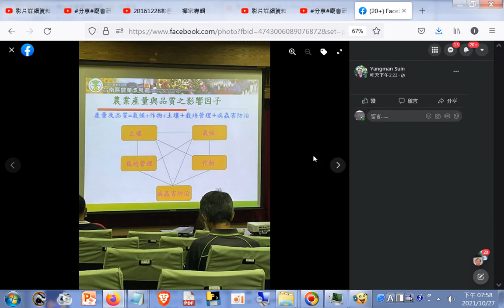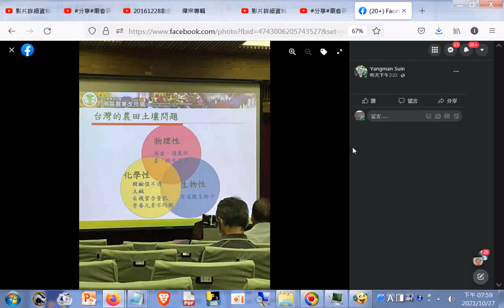(臉書的道親網友分享)